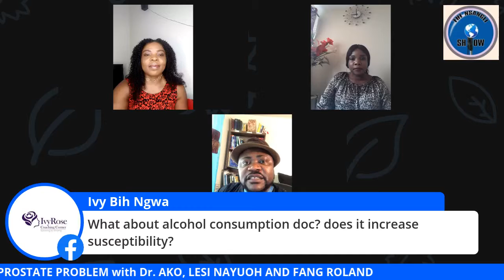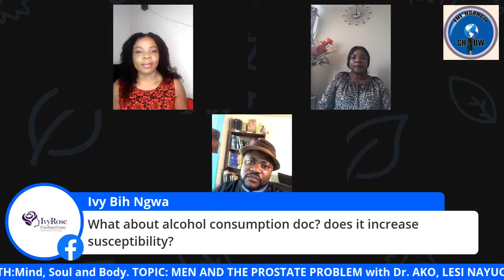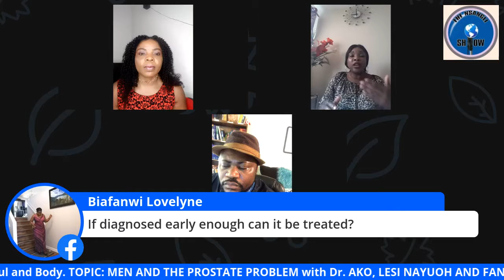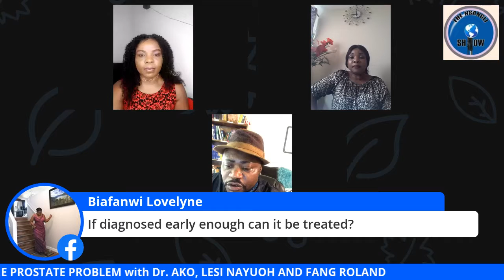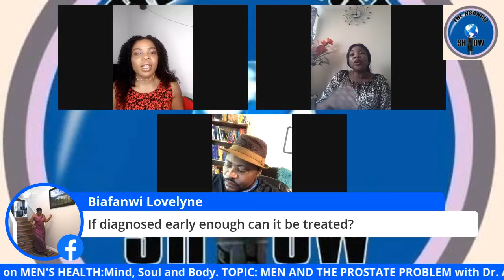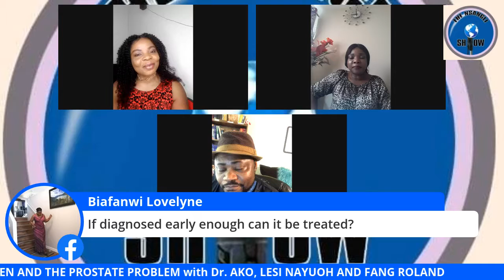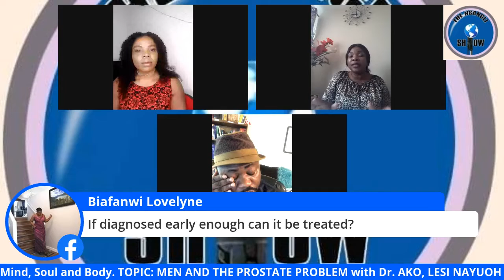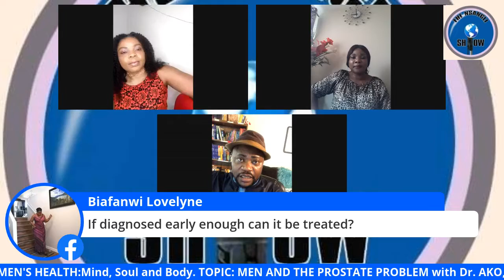Last Episode of a 4-part series on MEN'S HEALTH:Mind, Soul and Body.MEN AND THE PROSTATE PROBLEM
Last Episode of a 4-part series on MEN'S HEALTH:Mind, Soul and Body.

TOPIC: MEN AND THE PROSTATE PROBLEM with Dr. AKO, LESI  NAYUOH AND FANG ROLAND

Prostate problems are, in many ways, still a taboo subject. Which is strange, because most men get prostate problems at a certain point in their lives. What’s more, is the good news that they can usually be treated effectively. So, there’s no better time than the present for an open and honest.
Men, your health is your wealth.  Speak out, speak up, seek help. You matter, your health matters both physical and mental